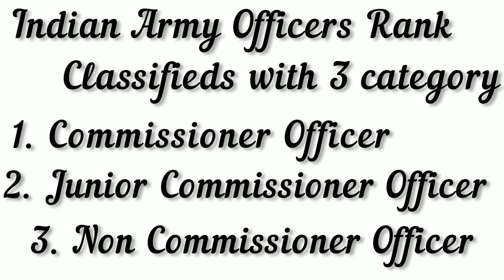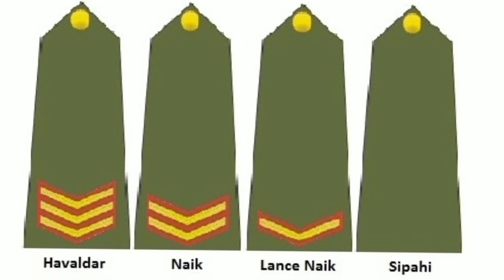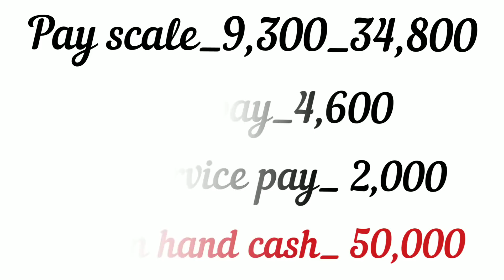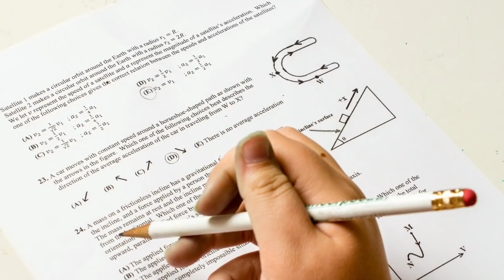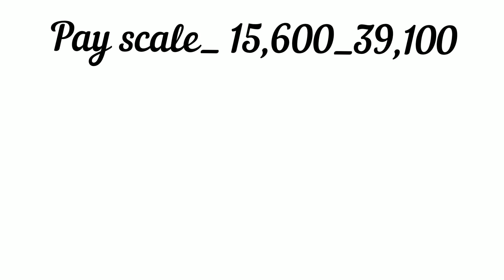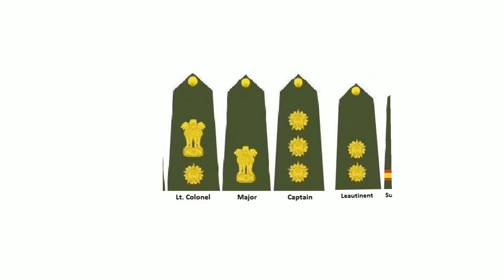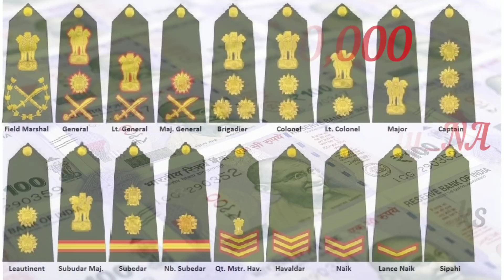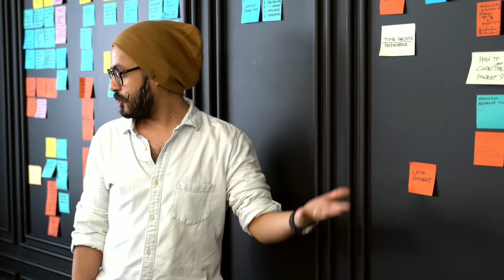How To Recognize The Rank and Badge Of Indian Army 🤔🔥। Indian Army Ranks and Salary 🔥। indianarmy🇮🇳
How To Recognize The Rank and Badge Of Indian Army 🤔🔥। Indian Army Ranks and Salary 🔥।

  Today I discussed about, INDIAN ARMY RANK AND SALARY. How to recognize Indian army officers.